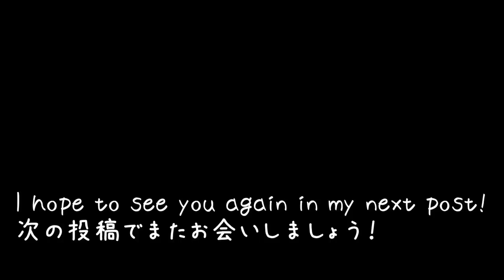The highest suspension bridge in Japan. can you cross Kokonoe "Dream" Large Suspension Bridge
[Japan: Oita]
Kokonoe "Dream" Large Suspension Bridge. With a length of 390m, a height of 173m, and a width of 1.5m, it is the tallest suspension bridge in Japan for pedestrians.

＊Map
1208 Tano, Kokonoe-cho, Oita Prefecture

*business hours
January to June, November to December
8:30-17:00

July to October
8:30-18:00

Adult ¥500 ($3.59)
Children ¥200 ($1.43)

*Access from overseas or outside the prefecture (Fukuoka Airport) to Tsuetate Onsen
Fukuoka Airport → Hita Line/Highway bus bound for Hita Office ¥1980, $14.20

Hita Station → Bungo Nakamura JR Kyudai Main Line/Oita line ¥760, $5.45

Bungo Nakamura → Kokonoe Yume Ohashi Bridge (community bus) ¥500, $3.59

*Prices are correct at time of shooting and are subject to change.
* Subtitles use translations and may contain errors.